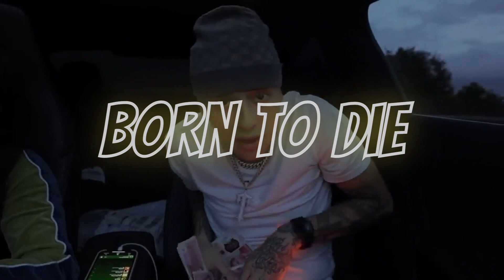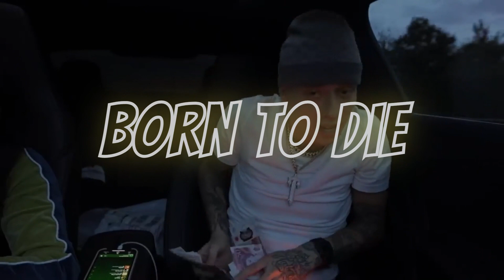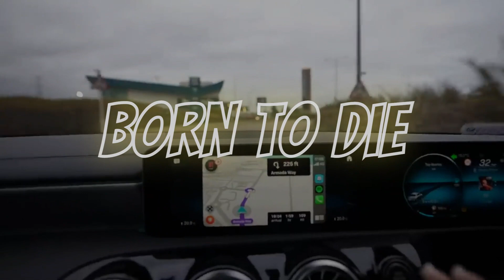[FREE] "Born To Die" - Central Cee Type Beat 2023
[FREE] "Born To Die" - Central Cee Type Beat 2023 (Prod. by Garo & clinical)

🎧 This beat is free for non-profit use. If you use it, you must credit us (Prod. by Garo & clinical).
Absolutely any use of this beat (Including leased beats) REQUIRES CREDIT (Prod. by Garo & clinical). Don't put copyright on your song unless you purchased exclusive rights, otherwise it will be hit with a complaint.

Pricing:
💰 MP3 & WAV Lease: $19,99
💰 PREMIUM PLUS LICENSE (MP3, WAV AND TRACK STEMS): $ 59,95

saint cardona
pop smoke
uk drill type beat
fivio foreign
fivio foreign x pop smoke type beat
uk drill
fivio foreign type beat free
ny drill
pop smoke type beat free
free fivio foreign type beat